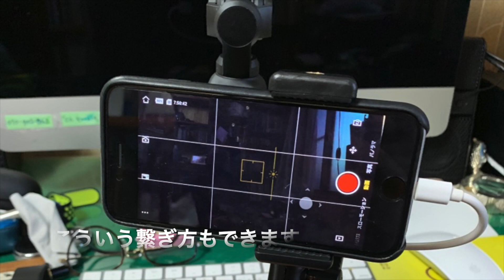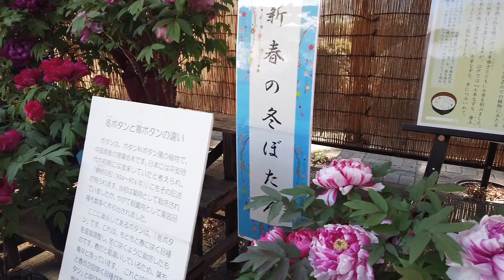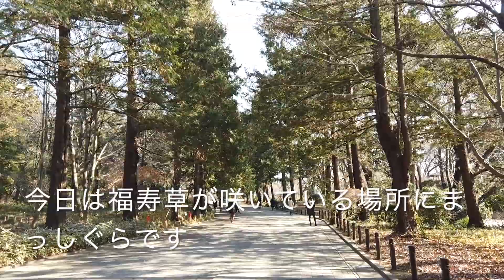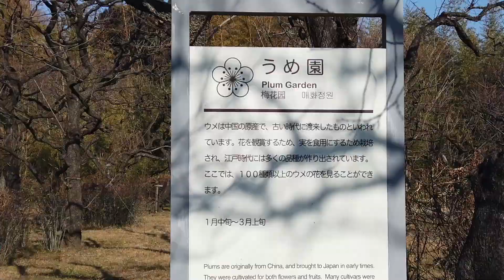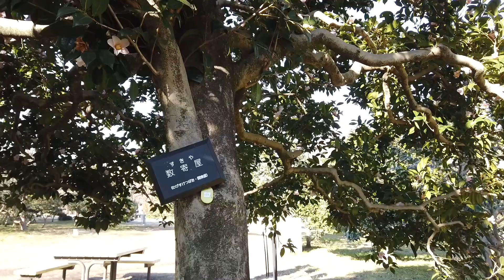【dji OSMO POCKET手持ち撮影セッテング決定版】神代植物公園の春・深大寺の蕎麦を求めて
dji OSMO POCKETでの手持ち撮影のやり方について色々試してみたよ。カメラの自由雲台を２台使って、拡張ブラケットアダプターにつけたOSMO POCKETとiPhoneをくっつけてみたよ。OSMO POCKETを手持ちで向ける感覚や、iPhoneでの操作性からも非常に安定しているよ。OSMO POCKETとiPhoneをくっつけるよりちょっと重くなるけど、逆に安定感が増して持った感じも安定してくるね。バックパックにつけるよりちょっと目立つけど、被写体を確実に撮るのにはこっちの方法がいいようだね。もちろん三脚に直接つけてもいいね。タイムラブスやワイドの撮影もやりやすいね。